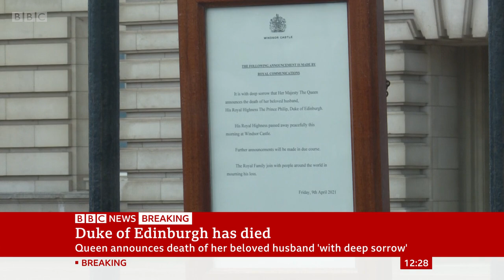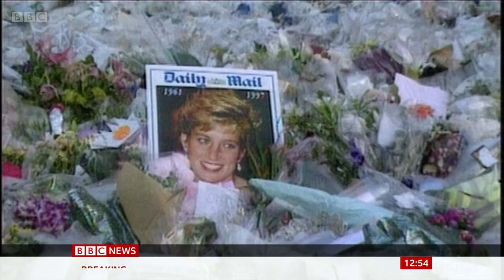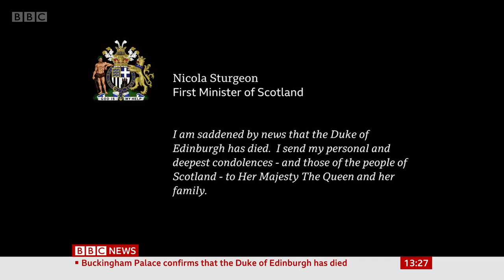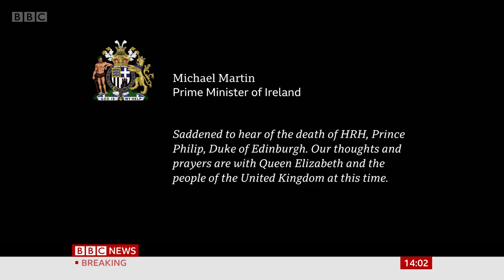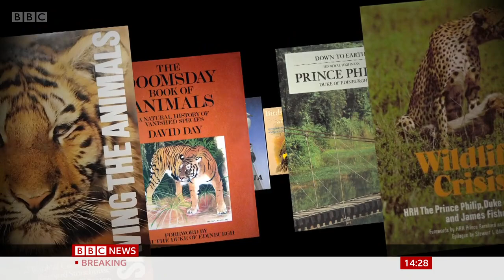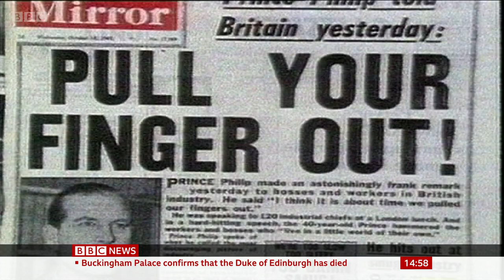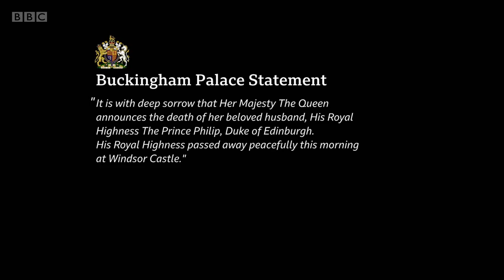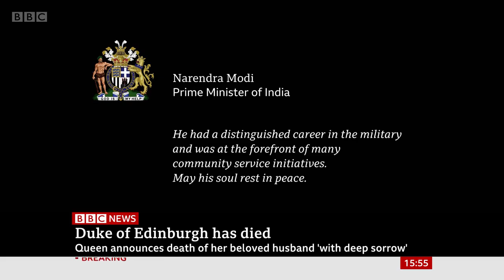BBC BREAKING News Special - Prince Philip's Death - Part One - 9th April 2021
This is the first part of a BBC News Special - portraying continuing coverage of BBC News following the death of the Duke of Edinburgh on the 9th April 2021. It aired from the moment the news broke at 12:00PM GMT until 16:00PM GMT. The bulletin begins with Martine Croxall breaking the news, followed by Huw Edwards presenting and then Reeta Chakrabarti, who are all joined by experts, guests and correspondents across the country.

It comes following the news from Buckingham Palace that His Royal Highness, Prince Philip, the Duke of Edinburgh, has died at the age of 99.